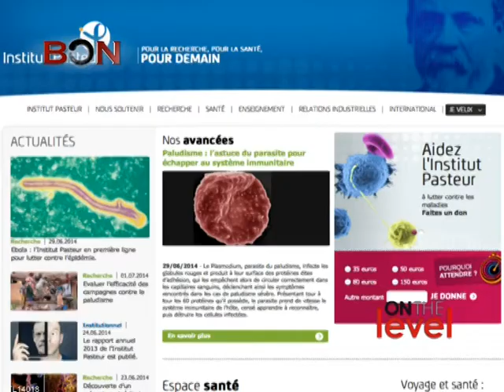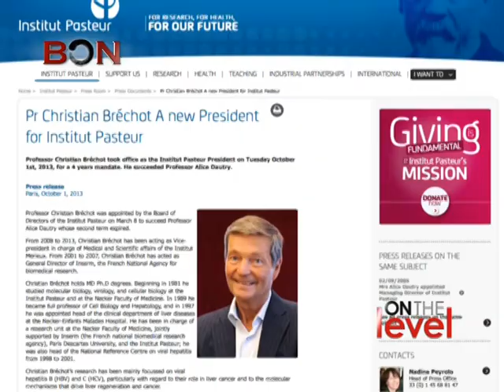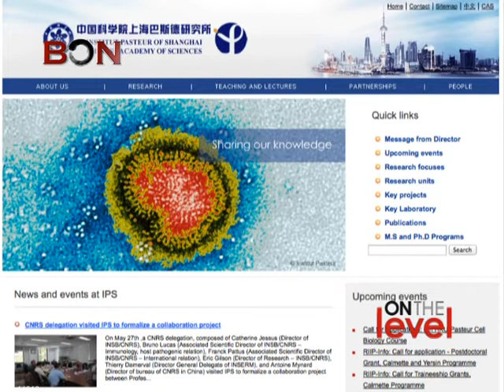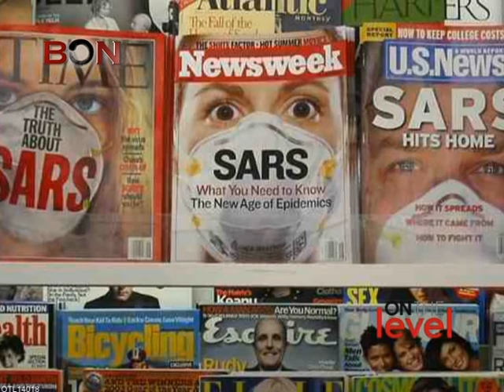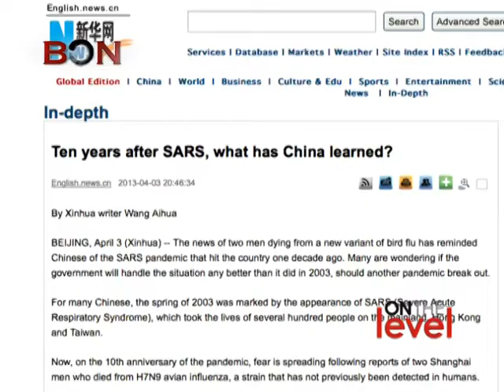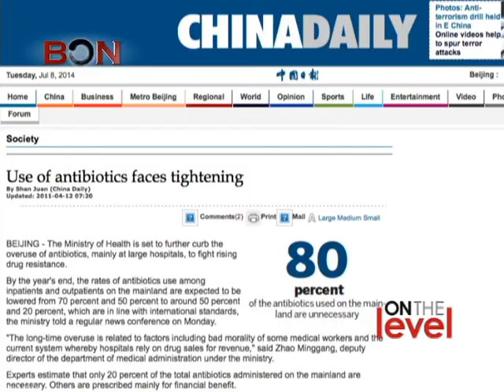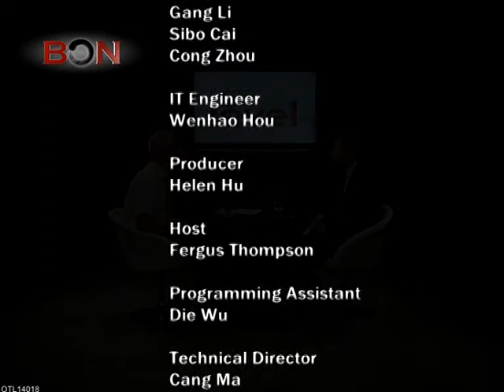Pasteur Institute and China - Christian Bréchot. OTL 14018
Fergus Thompson talks to the head of the Institut Pasteur, Dr. Christian Bréchot, about his organization's work worldwide and particularly in China. One of the world's foremost medical research and teaching bodies - the Paris-based Institute was founded by Louis Pasteur 127 years ago. This non-profit foundation works primarily for the prevention and treatment of infectious diseases around the world. It employs 2,500 people of 60 different nationalities and has 32 research centers globally, including two in China.